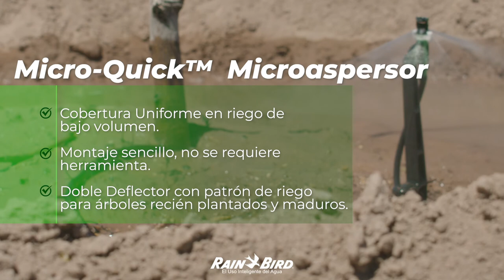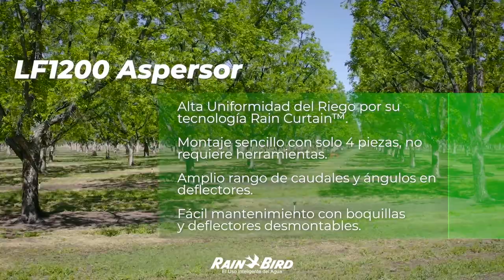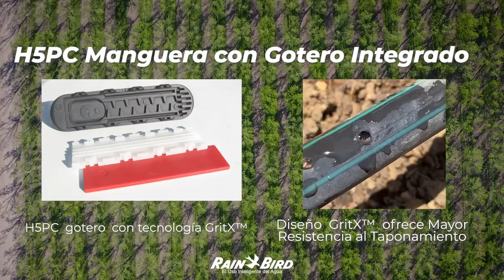Rain Bird Agriculture Pecan Irrigation - Spanish